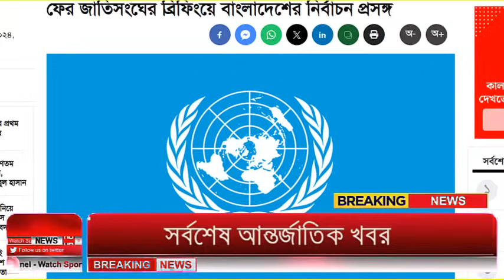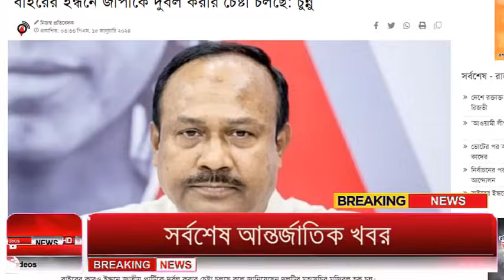Ajker Bangla Khobor 16 Jan 2024 | Bangladesh Letest News | Somoy Sangbad News | Bangla News Today